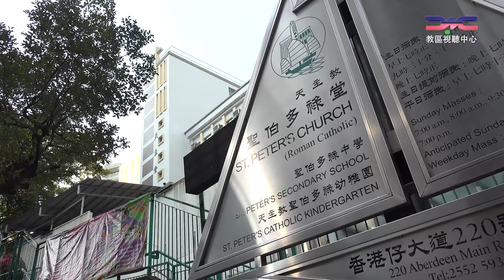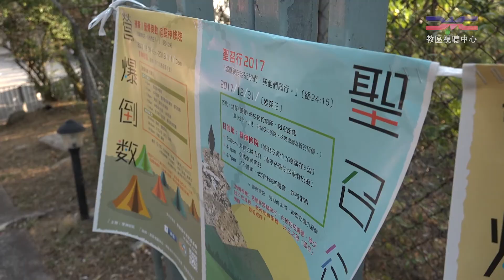營爆倒數聖召行 31-12-2017